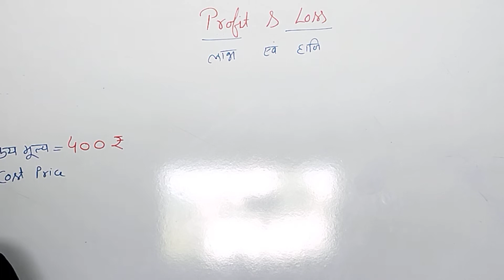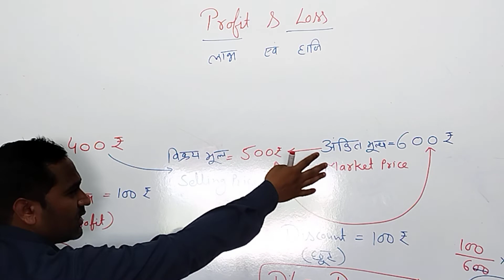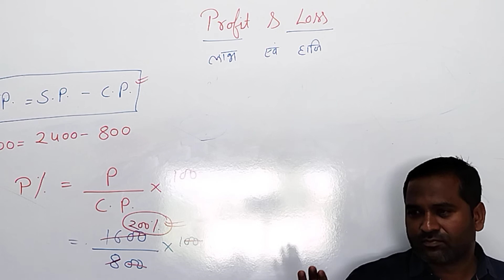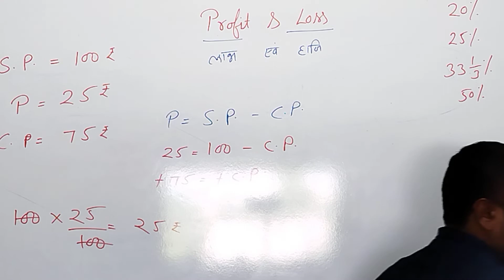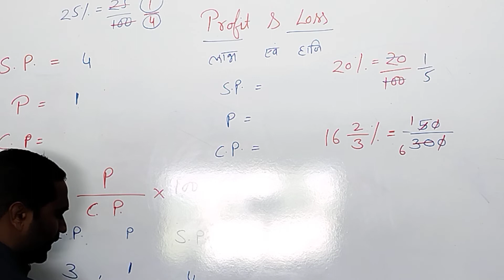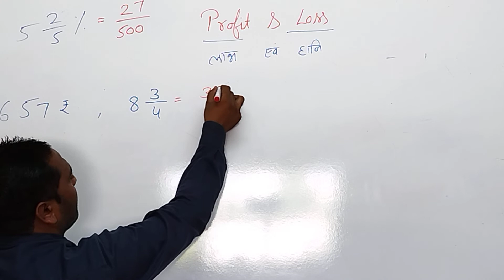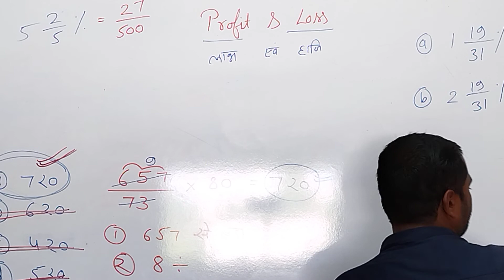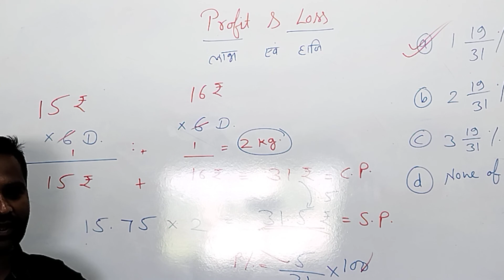mp police mp S. I. batch 26 ,9,2022